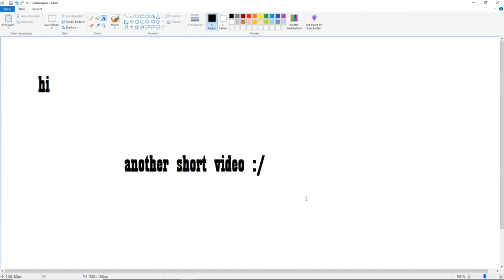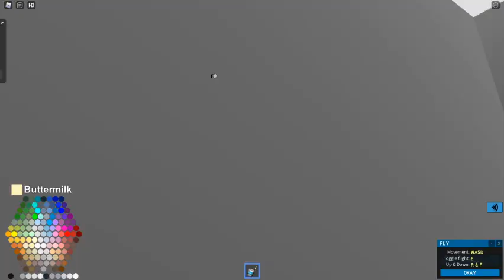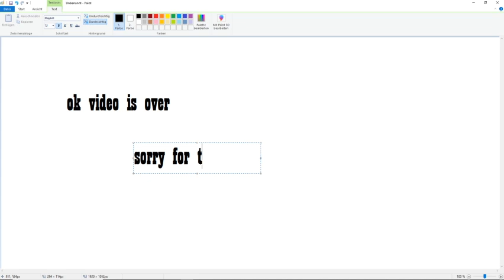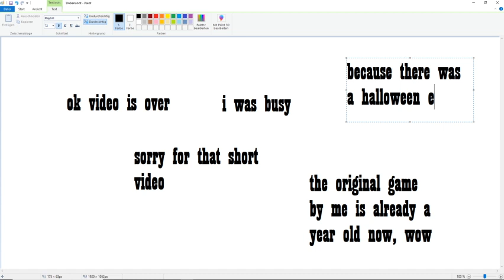I painted a 3D-Art 🎨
A short video agaiiiin :/
It's my Pixel-Art game again.